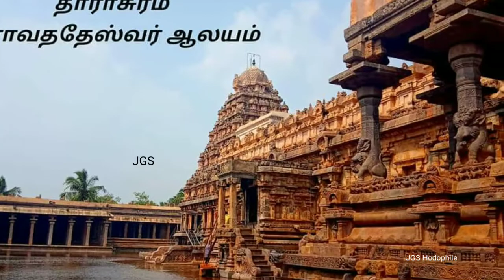Tamilnadu UNESCO World Heritage Sites|தமிழ்நாட்டிலுள்ள யுனெஸ்கோ உலக பாரம்பரிய சின்னங்கள்|UNESCO Site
Tamilnadu UNESCO World Heritage sites is the main content of the video. UNESCO World Heritage sites are recongized by UNESCO with the criteria of culture and history related for the future generations.
Now we have seen the UNESCO World Heritage sites in Tamilnadu.
Group of monuments in mahapalipuram is one of the Tamilnadu UNESCO World Heritage Sites in Tamilnadu.Mahapalipuram is collective of monuments like seashore temple,pancharathas,cavetemple,lot of sculpture.its created by pallava kingdom in the 6or 7th century.
Nilgris mountain rail is one of the Tamilnadu UNESCO World Heritage Sites in Tamilnadu. Nilgris Mountain rail is one of the oldest railway passing through mountains so they got the Recongized by UNESCO World Heritage team.
The Great Living Chola Temples is one of the Tamilnadu UNESCO World Heritage Sites in Tamilnadu. The Great Living Chola Temples is collective by three temples namely thanjavur big temple, Gangaikondacholapuram,Dharasuram airavateswaar temple. These temples built by Chola Kings with the dravidian style also impressive archieture also amazing sculptures.
These are all Tamilnadu UNESCO World Heritage Sites in Tamilnadu
தமிழ்நாட்டிலுள்ள யுனெஸ்கோ உலக பாரம்பரிய சின்னங்கள் பற்றிய வீடியோ.யுனெஸ்கோ அமைப்பு கலாச்சாரம் மற்றும் வரலாறு அடங்கிய இடங்களை அங்கீகாரம் அளிக்கும்.அதுபோல தமிழ்நாட்டிலுள்ள யுனெஸ்கோ உலக பாரம்பரிய சின்னங்கள் எங்கு எங்கு இருக்கிறது என்று காணலாம்
மகாபலிபுரம் இருக்கும் சிற்பங்கள் இங்கு உள்ள கடற்கரை கோவில், சிற்பங்கள்,குடைவரை கோயில் மேலும் அர்ஜுன் தபசு.இதன் தொன்மையான வரலாற்றைக் கண்டு மகாபலிபுரத்திற்கு யுனெஸ்கோ உலக பாரம்பரிய சின்னங்கள் கிடைத்துள்ளது.
நீலகிரி மலை இரயில் இதன் பழமையை கண்டு யுனெஸ்கோ உலக பாரம்பரிய சின்னங்கள் அங்கீகாரம் பெற்றது
பெரிய சோழ கோயில்கள் என்று தஞ்சாவூர் பெரிய கோவில் கங்கை கொண்ட சோழபுரம் கோயில் மற்றும் தாராசுரம் ஐராவதேஸ்வர் ஆலயம் மூன்று ஆலயங்களுக்கு யுனெஸ்கோ உலக பாரம்பரிய சின்னம் என அங்கீகாரம் பெற்றது